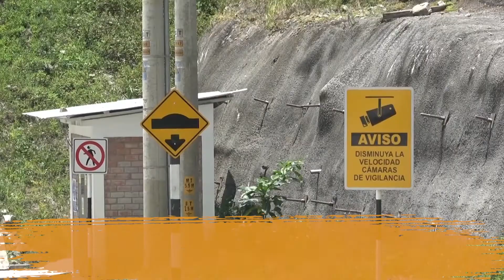Túnel Yanango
El túnel Yanango se encuentra ubicado en la región Junín y une las
provincias de Tarma y Chanchamayo.